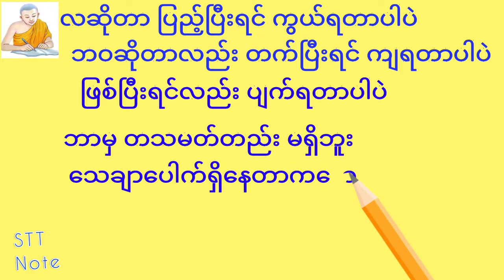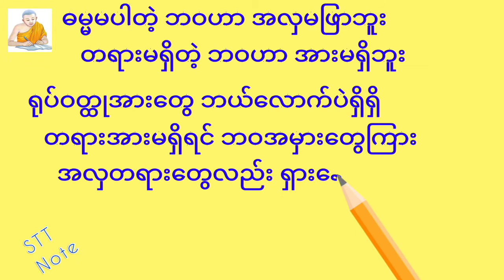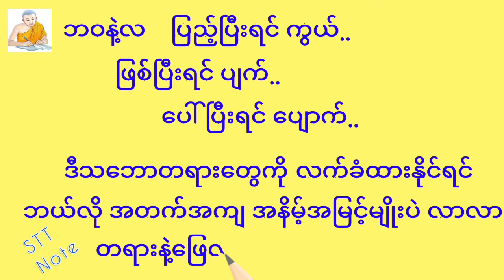ဘဝဆိုတာ_လလိုပါ(ဓမ္မကဗျာ). မနာပဒါယီဆရာတော်. Manapadayi Sayadaw Ashin Viseikta(Dhamma Poem). STT Note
ဘဝဆိုတာ လလိုပါ(ဓမ္မကဗျာ). မနာပဒါယီဆရာတော်. Manapadayi Sayadaw Ashin Viseikta(Dhamma Poem)